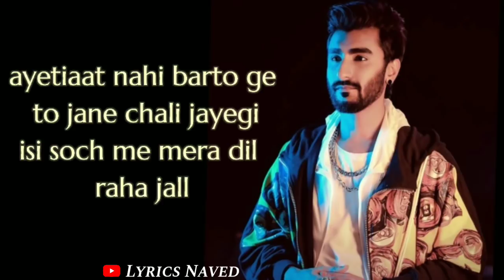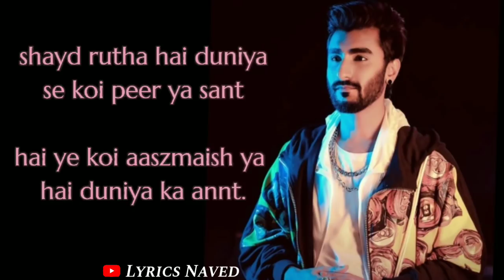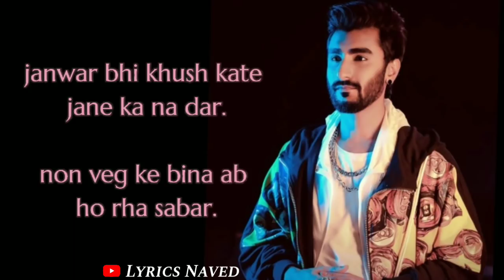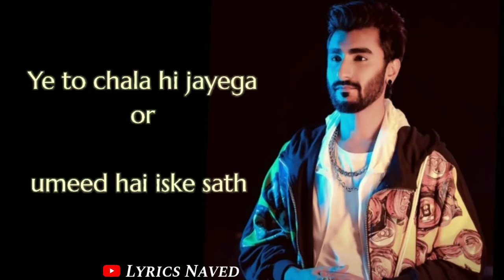CORONA RAP SONG : RCR RAPPER | FULL RAP SONG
RCR RAPPER APKE LIYE PRESENT KAR RAHA HAI EK OR NAYA RAP SONG 🎶 JO HAI " CORONA " . ISS SONG KE LYRICST AND RAPPER HAI RCR RAPPER. RCR RAPPER NE EK KOSHISH KI HAI KI SUBME AWARENESS FAILANE KI OR SABHI ISS  CORON VIRAS SE BACE OR SAFE RAHE.
THANKS 🙏💕 LOVE ❤😘 UH ALLL

SONG CREDIT

SONG : CORONA

RAP/ LYRICST : RCR RAPPER

MIX MASTER : PANSHU JHA

YOU CAN COPY LYRICS FROM

Ayi mahamari sab soch me pad gye.
hue kitne bimar or kitne hi mar gaye.

per sabke sath chalne se nikle ga koi hall
mana sab kuch hai band sabka khoya hua kall.
ayetiaat nahi barto ge to jane chali jayegi
isi soch me mera dil raha jall
mana permanent solution hath dhona nahi.
muh pe mask dalke apno ko khona nahi.
kripaya kuch din guzarlen aap maa baap ke sath
kyuki khatam kai mulk ab india khona nahi
chuti mangne walo ka kamre me ghute dum.
corona na ho gya ho gya neucler bomb
guzarish hai samjhe halton ko aap.
jab apne ni rahe ge to bs reh jayega gum
kahen world economy down pade lale
 school office mall har jagah lage tale.
bhai sabhi pareshan hain akela tu nhi.
khin 3 rd stage na aa jaye hallaton ko sambhalen

sher bano sher bano matt bano tum week
jayega corona sab jaldi hojayega theek.

Sadkon pe baharat nikalne ke liye nahi tha janta cerfu samajdhar Hain samjhiye

shayd rutha hai duniya se koi peer ya sant
hai ye koi aaszmaish ya hai duniya ka annt.
pehle chaina phir itli america europe
naho india ka naam sahmil india se hope
shayad rab ki or se hum pando ko paigam hai.
mila kudrat ko ab humse aaram hai.
janwar bhi khush kate jane ka na dar.
non veg ke bina ab ho rha sabar.
ab nahi hora kahin hindu musalmaan.
bas ho rhi fariyaaden khuda nikle na jaan.
nafratdn chod sab ek ho gaye hain.
dange wale bande sare nek hongye hain.
corona ke sath chala jayega ahem.
kon ucha neecha sara choot jayege veham.
hath jod ke magno us malik se mafi.
kaho baqsh lo khudhaya ab krdo reham.

Kahi na kahi wo rab hamse naraz Hain
Ya uski taraf se hamare liye koi seekh
Ek baat to hai corona ne sabko ek kr dia
Ye to chala hi jayega or umeed hai iske sath nafraten dharam unch neech zaat paat ka fark bhi chala jaye

New song by rcr.